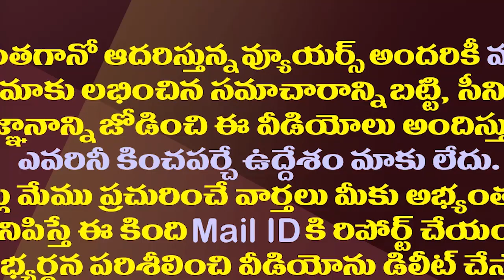ఏపీ మంత్రుల మూకుమ్మడి రాజీనామా..ఆ తర్వాతే అదీ అసలు కథ| YS Jagan May Reshuffle His Cabinet By Ugadi